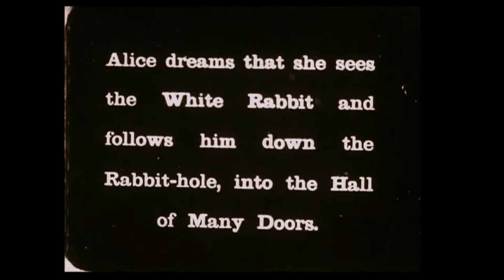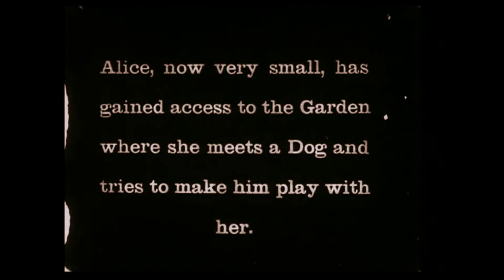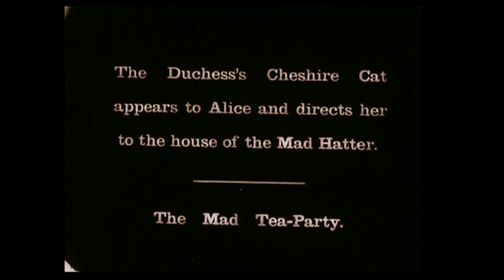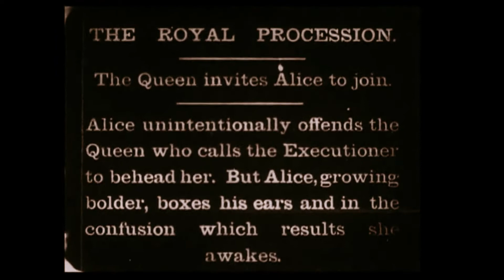Dreams Of Becoming by Owlsley Burroughs (featuring Penelope Arvanitakis)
Many years before their fabulous and groundbreaking collaboration Penelope & Owlsley here is Owlsley & Penelope singing about a drowning girl.

Footage: Cecil Hepworth's 'Alice In Wonderland' 1903. Public Domain. Cecil Milton Hepworth (19 March 1874 – 9 February 1953) was a British film director, producer and screenwriter. He was among the founders of the British film industry and continued making films into the 1920s at his Hepworth Studios.

Owlsley himself: vox, guitars (both forwards & backwards), percussion
Penelope Arvanitakis: vox
JD Emery: bass
Isaac Webb: viola
Sharyn Porteous: drums
Glenno Oakes: synth fx

To support Owlsley, please visit his Bandcamp page for the glorious high resolution remastered collection 'Greatest Shit'

Song written and produced by Steve G. Mileham a.k.a. Owlsley Burroughs.

Now that you've watched this, go here for the best video on the Interpipes (you're welcome)